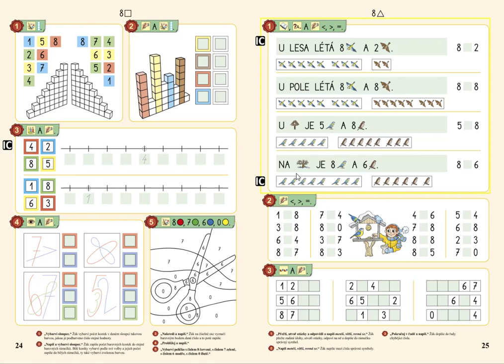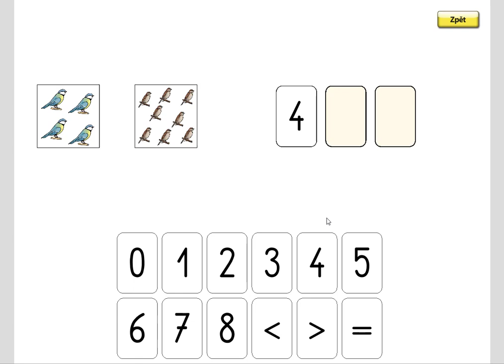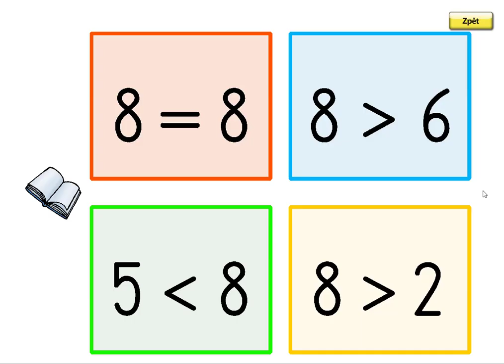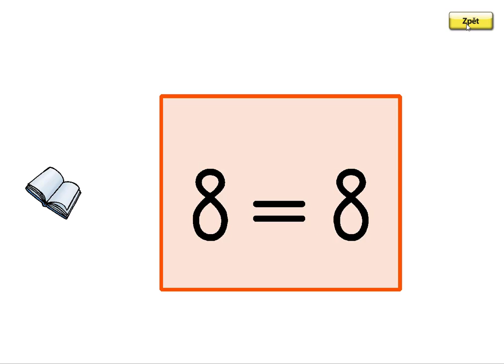Porovnávání (0 - 8), MATÝSKOVA MATEMATIKA 2. DÍL - POČÍTÁME DO DESETI, str. 25, cv.1